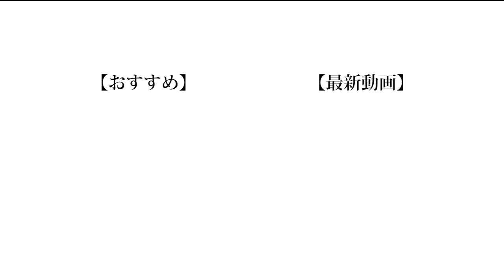【必死】走ってる時もイケメンであり続けろ！走り顔イケメン選手権！！！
僕は元陸上部なのですが、足が遅くすぎて結果が出ないので退部した過去があります。

編集：のせ

❏ 公式
❑ 晴生(はるき)
❑ のせ
❑ もっち
【Untitled_mo】